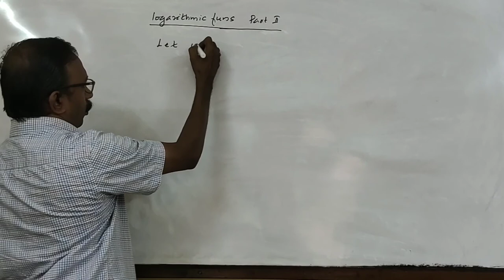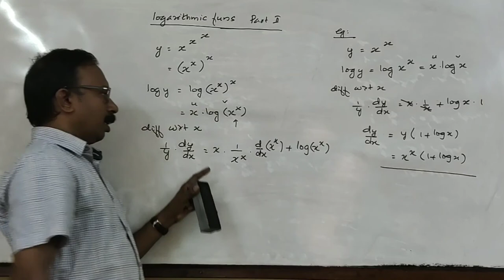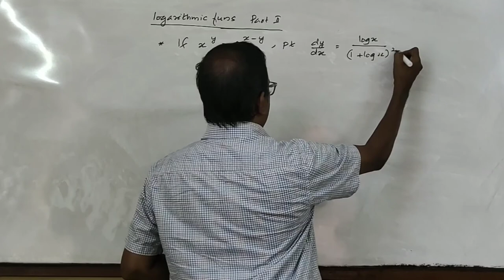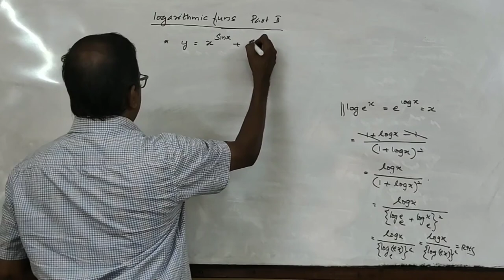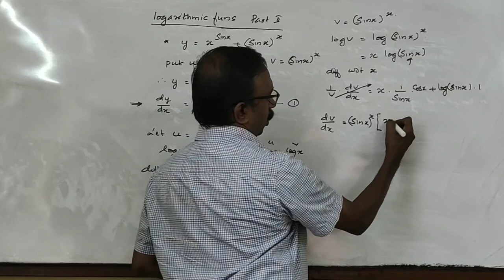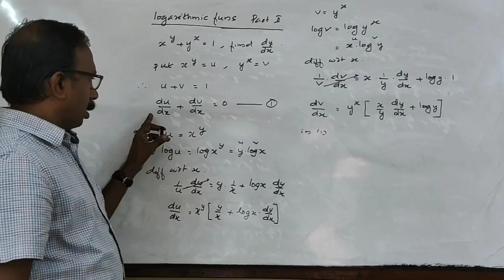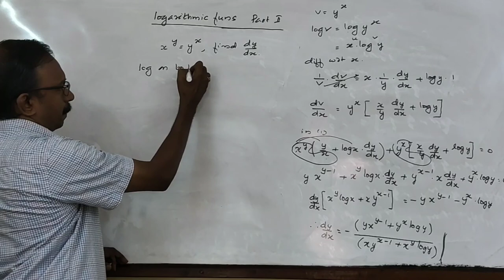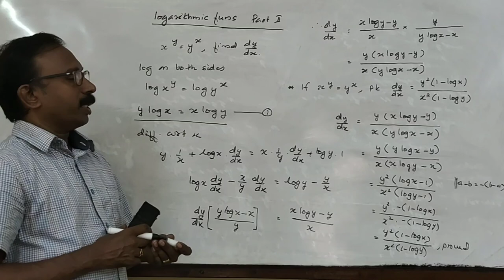Derivative of Logarithmic Function Part II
Derivative of Logarithmic Functions Part III - a very important session.